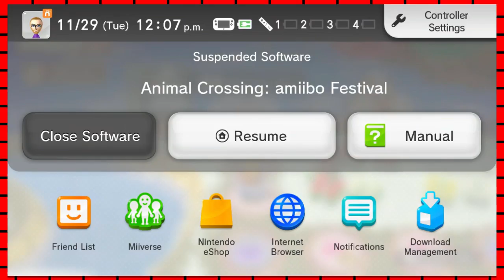Everybody's Italian?: Animal Crossing: Amiibo Festival -Part 1- Ferret Fight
It's a Me!